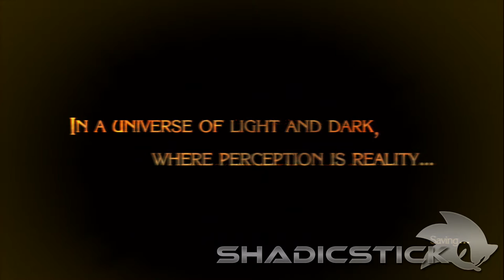Bayonetta Part 1 [PS3 1080pHD]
This is part on of my HD Let's Play of Bayonetta on PS3.

►Into Song- Drainpuppet - You Mean The World To Me [FUTURE] [FD]